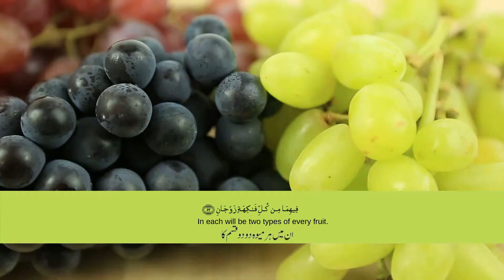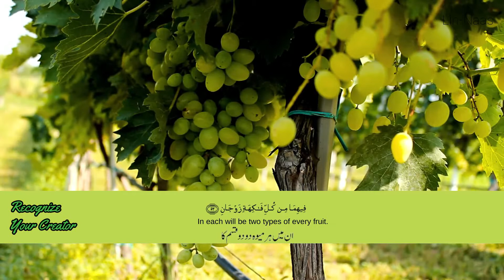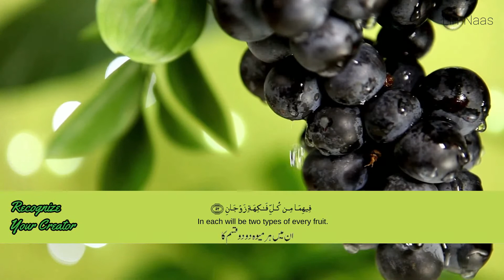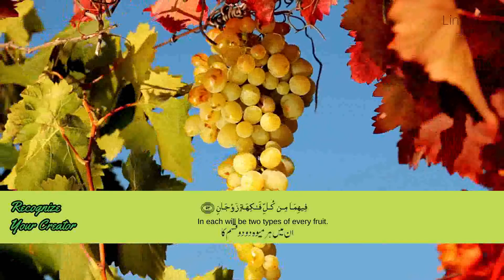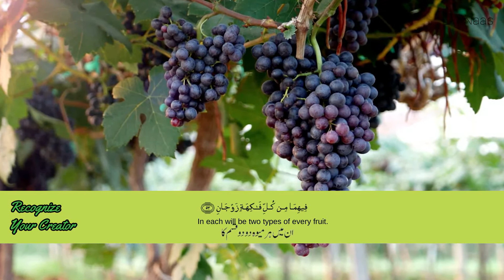Surah Ar Rahman. recited by Omar Hisham Sahab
Heart Touching Voice of Omar Hisham Sahab